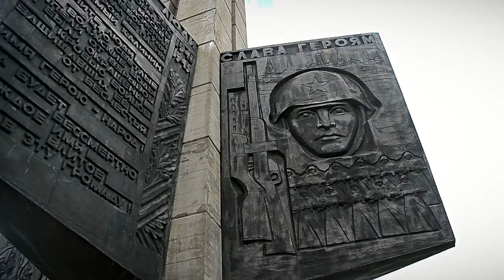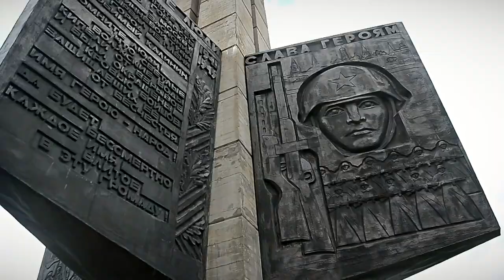В Твери отмечают 80-ю годовщину победы в Курской битве